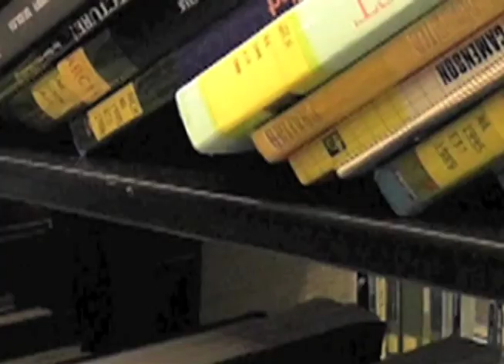Action Figure Philosophy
Mockumentary for my Video Art Class.  I came up with this concept on pretty short notice after my first concept fell through.  I am pleased with the results and passed the class that's what really mattered.